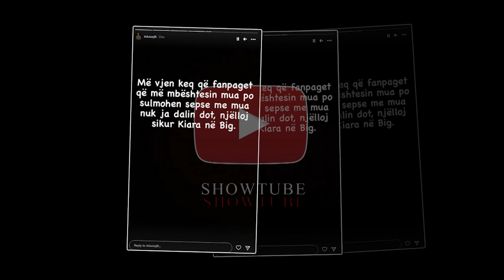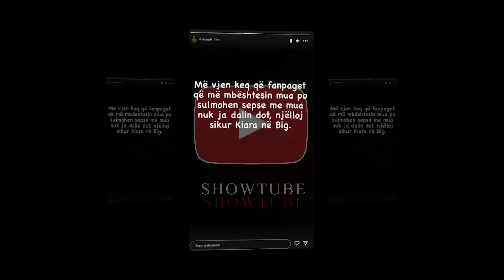Luizi i del ne mbrojtje fansave te tij dhe ka nje mesazh per ARMIQTE!